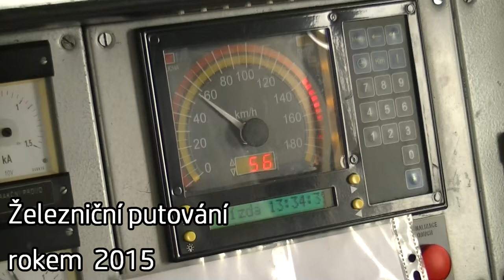Železniční putování rokem 2015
Ročenka - výběr ze záběrů z roku 2015 je tu!
V roce 2015 se stala podstatná změna ve stylu natáčení videí. Jak si můžete všimnout, u starších videí tohoto roku převládá stanicový typ se zoomem, u novějších videí ( +/- od dubna) převládá styl traťovek. Videa ze stanic najdete na kanále v současné době opravdu minimálně. Začal jsem také natáčet cabviews, tedy videa ze stanoviště strojvůdce. Hlavní železniční trasu Praha - Bohumín mám již zmapovanou.
Poznal jsem hodně lidí a děkuji Vám za tento rok.
Přeji Vám příjemné prožití Vánočních svátků, hodně zdraví štěstí a lásky do nového roku a hlavně, pokud půjdete chlastat, neblejte pod stůl, nikdy nevíte, kdo tam leží.